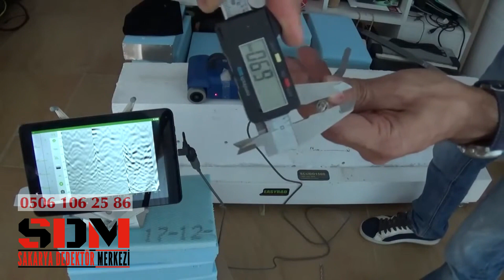EASYRAD SCUDO TESTLERİ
KULANIM ALANLARI

Hizmet Haritalaması ve Kent Planlama
Gaz ve su borularını tespit edin
Yer altı kablo ve tel altyapısının haritasını çıkarın
Nerede sondaj yapılacağını bilerek sağlık ve güvenliği sağlayın
Eski şehirlerin yeraltı tünel ağını keşfedin
Altyapı Bakım ve Kontrolü
Düdene eğilimli alanları tespit edin ve hasarı önleyin
Asfalttaki çatlakları ve zayıf noktaları tespit edin, yol güvenliğini sağlayın
Köprüleri yapı stabilitesi açısından inceleyin
İnşaat Yönetimi
İnşaat sahasının uygunluğunu ve stabilitesini değerlendirin
Beton yapısal bütünlüğünü sağlayın
Madencilik
Maden sahası değerlendirmesi
Kaya kütlesi stabilitesi ve örtü tabakasının belirlenmesi
Maden arama
Tünel açma tasarımı
Araştırma
Stratigrafi ve tabaka haritalaması ve tanımı
Su ve gaz cebi tespiti
Heyelana eğilimli alanları inceleyin ve hasarı önleyin
Buzul bilimi ve buz yapısı ve kalınlığının belirlenmesi
Arkeoloji
Geçmişteki topluluklara ait çömlek, silah ve diğer araçları bulun
Kayıp şehirleri, mezarlık alanlarını ve ibadet yerlerini ortaya çıkarın

TEKNİK ÖZELLİKLER

FREKANS BANT GENİŞLİĞİ: 10 HZ - 1500 MHZ
MERKEZİ FREKANS: 500 MHZ
ÇALIŞMA SÜRESİ WİNDOWS: 50 NS / 100 NS
DİNAMİK ARALIK: 120 DB DK.
YATAY ÇÖZÜNÜRLÜK: 0,1 M
DİKEY ÇÖZÜNÜRLÜK: 0,05 M
DARBE TEKRARLAMA FREKANSI: 75 KHZ
DARBE UZUNLUĞU: 3 NS
NABIZ ENERJİSİ: 600V
NABIZ YÜKSELME SÜRESİ: 1 NS
GÜÇ TÜKETİMİ: 270 MAH
PİLLER: 10/20 X 2,4 AH NİMH 1,2 V
TEK ŞARJLA ÖZERKLİK: 7 SAAT / 14 SAAT
ŞARJ SÜRESİ: 5 SAAT / 10 SAAT
ADC ARALIĞI: 8 BİT
VERİ TOPLAMA ORANI: 18,2 İZ/SANİYE
İZ BAŞINA ÖRNEKLER: 585
GPR ARAYÜZÜ: USB ÜZERİNDEN UART
ÇALIŞMA SICAKLIĞI ARALIĞI: -5° C İLA 40° C
SU DİRENCİ: IP 52
BOYUT: 38/35/15CM
AĞIRLIK: 3 KG

SAKARYA DEDEKTÖR MERKEZİ
ÇARK CAD. SEMERCİLER MAH. SARAÇLAR SOK. ARIHAN PASAJI KAT:1 D:22 (ZİRAAT BANKASI ARALIĞI) ADAPAZARI/SAKARYA